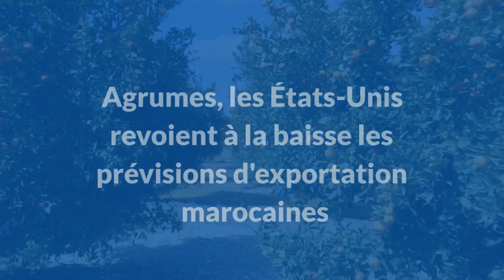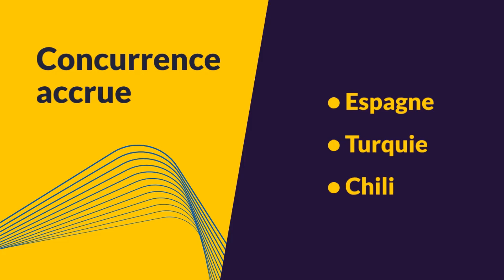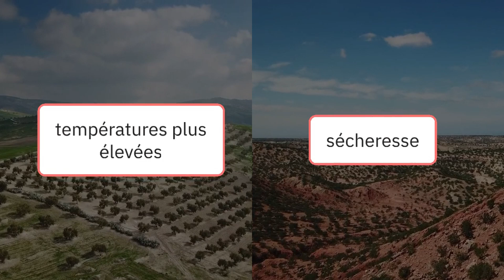Agrumes : Les Etats-Unis revoient à la baisse les prévisions d’exportations marocaines